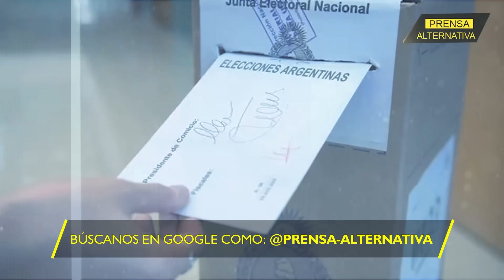AMLO lo fulminó por querer trollear al Papa!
¿Por qué la animadversión de Milei contra el Papa Francisco?... Todo se resume en que el candidato presidencial libertario considera a su connacional como un “jesuita que promueve el comunismo”, sistema -a su juicio- que fracasó en lo “económico, social y cultural”.

Director General: Juan José del Castillo - El Jota
Jefe de Prensa: Enzo Anchante REV100001JP01
Jefe de Redacción: Mirelvis Gutiérrez REV10001JR
Redactor: Glendys Vaamondes

Org
REV04JR2
L02
E01
sep2023PA